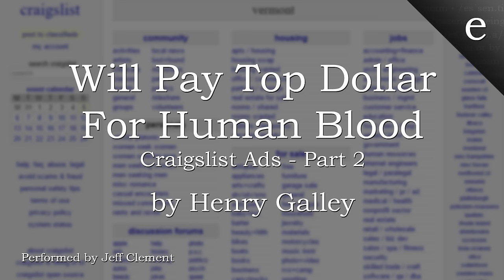"Will Pay Top Dollar For Human Blood" - Craigslist Ads Part 2 by Henry Galley | essentia #6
In another installment of the Craigslist Ads series by author Henry Galley, the Craigslist admin shares an ad he found in the Men Seeking Women section, where the poster was looking for virginal human blood...

Credits

"Child For Sale" - Craigslist Ads Part 2

Written by: Henry Galley

Performance: Jeff Clement

Turn off the lights, put on your headphones and turn up the volume.